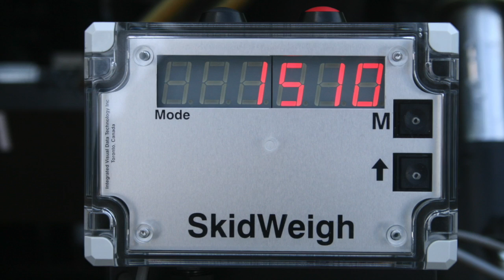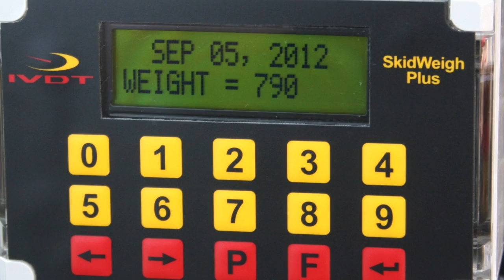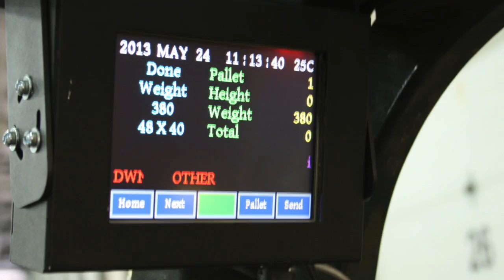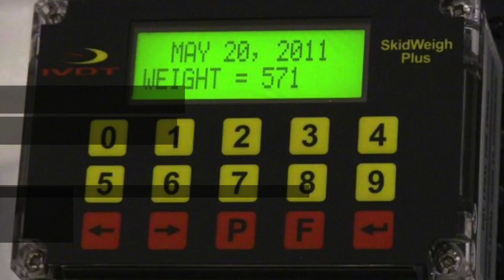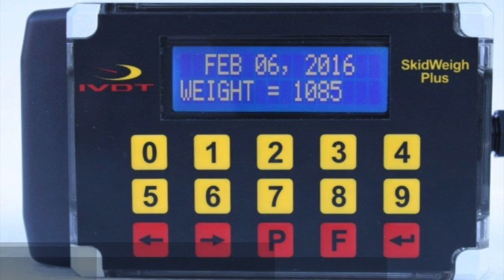Gabelstapler Waagen für Real World Applications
This video is about Gabelstapler Waagen für Real World Applications